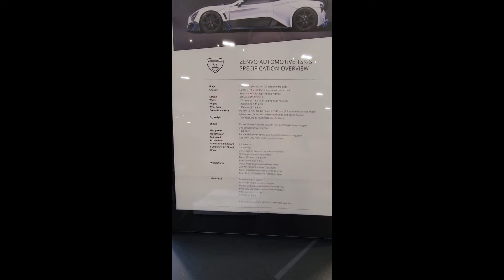Zenvo TSR-S, Zenvo TSRS, Zenvo Automotive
Zenvo Automotive located in Denmark, TSR-S is a track-orientated driving experience while being fully road legal.